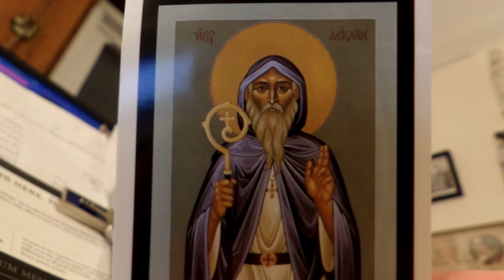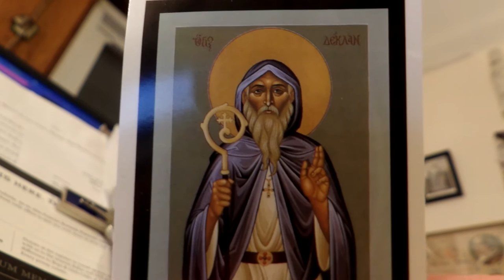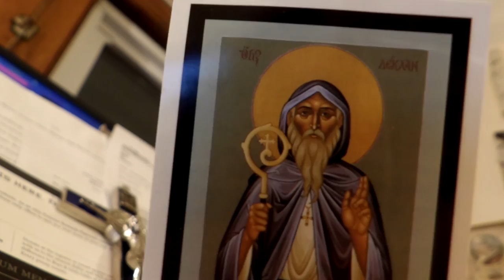3 minute silent meditation with Saint Declan of Ardmore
3 minute silent meditation with Saint Declan of Ardmore